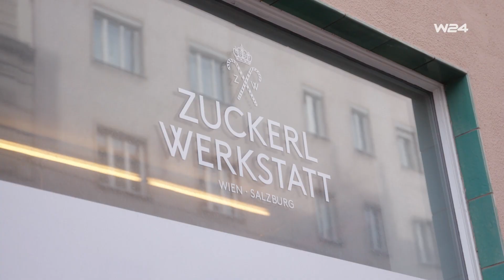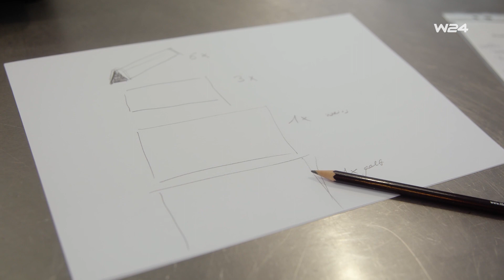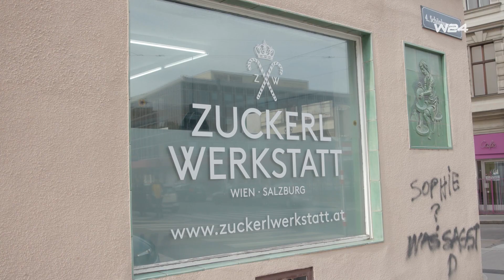Wiener Genuss-Grätzl Wieden: Zuckerlwerkstatt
Chris Mayer und sein Team erzeugen hier klassische Wiener Zuckerln aus geschmolzenen, gezogenen Zucker-Strängen. Und zwar in allen Farben und mit allem Mustern, absolut spektakulär. Tolles Detail am Rande: Die Zuckerlwerkstatt besitzt auch das Namensrecht auf die legendären Wiener „Heller Zuckerln“, die ebenfalls hier hergestellt werden.

Zuckerlwerkstatt
Rainergasse 17
1040 Wien